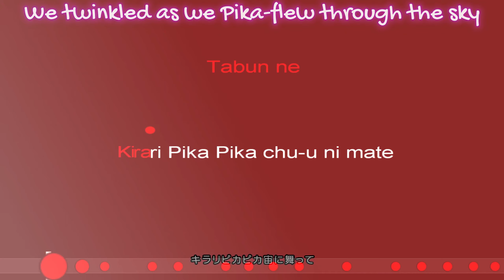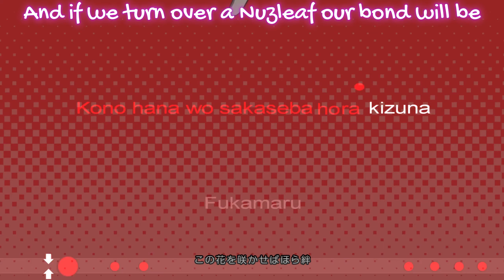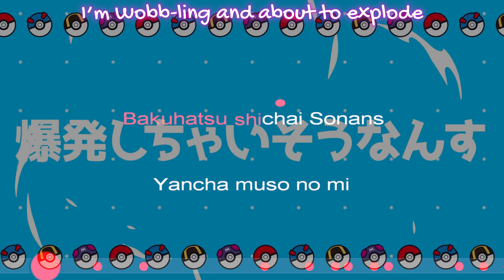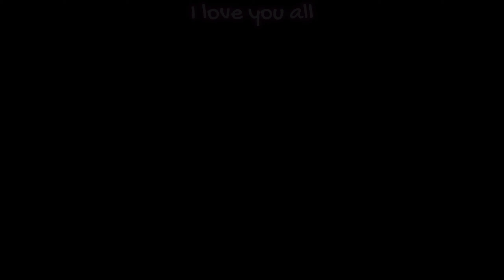Karaoke - ミライどんなだろう Mirai donna darou (Pokemon / 初音ミク Hatsune Miku / Mitchie M) – Lyrics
English subtitles